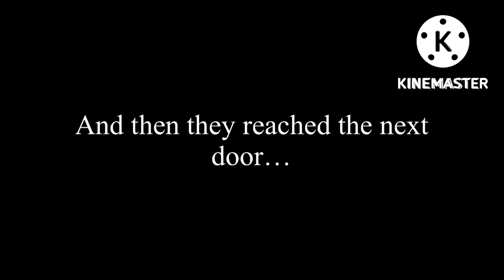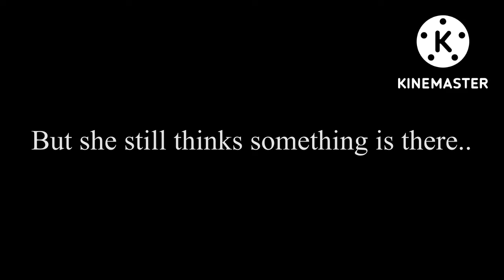Doors ◼️◼️ GCMM◼️◼️ FT: Me and my besties ◼️◼️ Part 3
So sorry about the end

I got really lazy